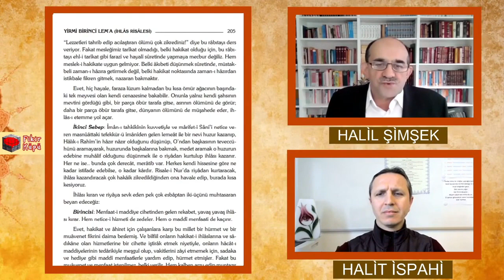RABITA-İ MEVT HALİL ŞİMŞEK